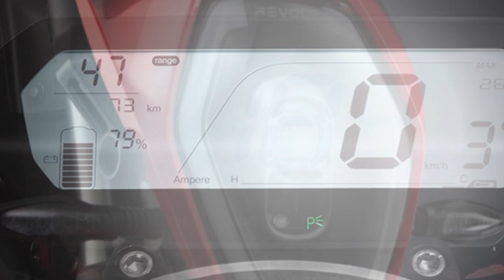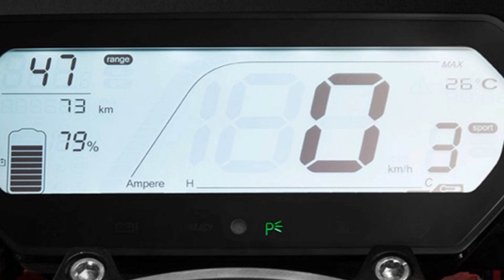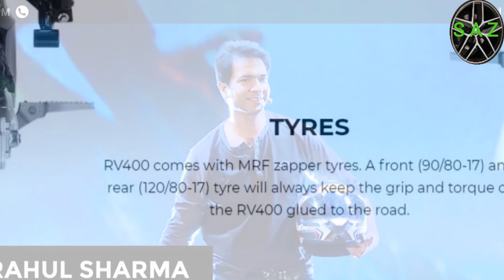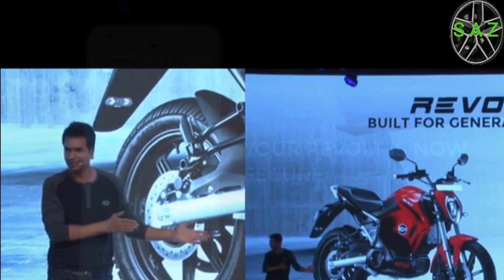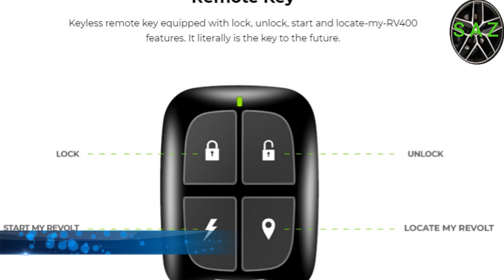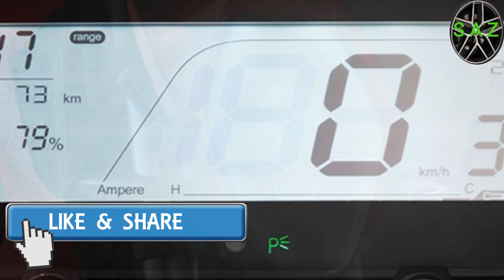Revolt RV 400 base Vs premium version//revolt base vs premium//RV 400 base vs premium.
Welcome to SINGH AUTO ZONE, in this video i compare Revolt 400 base version with premium version, also features of revolt rv 400 base  vs premium.